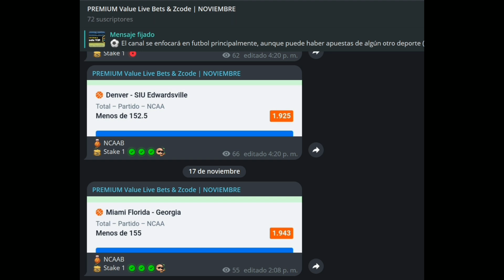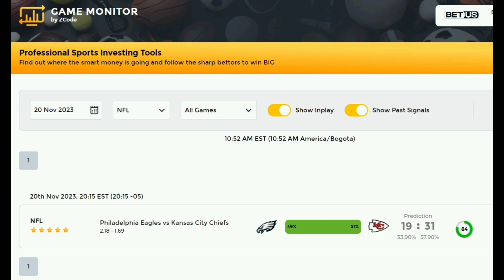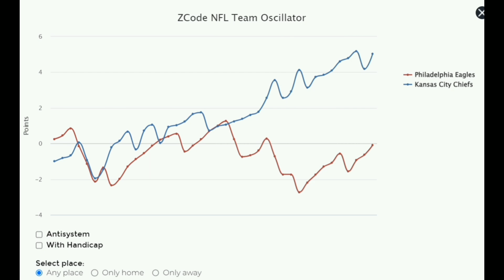Pronósticos Deportivos para hoy LUNES 20 de Noviembre 2023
¡Amantes del fútbol americano, el momento que estaban esperando ha llegado! 🏈✨

Acabamos de lanzar nuestro último video de pronósticos deportivos en YouTube, y esta vez, nos enfocamos en el emocionante partido de la NFL que se juega hoy. ¿Quieres saber quién tiene las mejores probabilidades y qué estrategias podrían marcar la diferencia? ¡Entonces este video es para ti!

Nuestros expertos han desglosado cada detalle, desde el rendimiento de los equipos hasta las estadísticas más recientes. Pero eso no es todo, porque también compartimos contigo las herramientas exclusivas premium que respaldan nuestras predicciones. Esto no es solo un pronóstico, es una experiencia completa respaldada por el conocimiento y la tecnología de punta.

¿Te preguntas si debes confiar en nosotros? ¡La respuesta es un rotundo sí! Nuestra comunidad confía en nuestros análisis precisos y en las herramientas que marcan la diferencia. Así que, ¿a qué estás esperando?

Este no es solo otro video de pronósticos; es tu boleto a la élite de las apuestas deportivas. ¡No te lo pierdas! 💰🔮

¡Recuerda!
Deja tu Like y comentarios
🏆 ¡Mucho éxito!